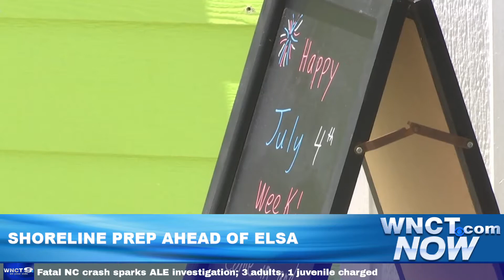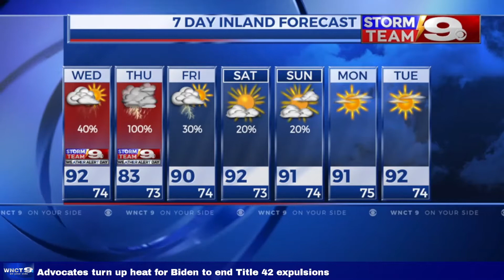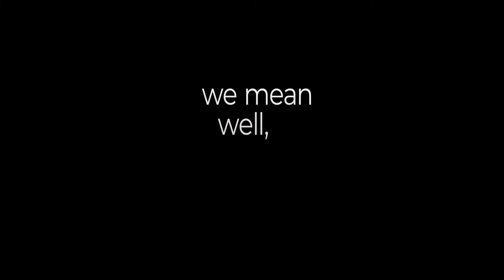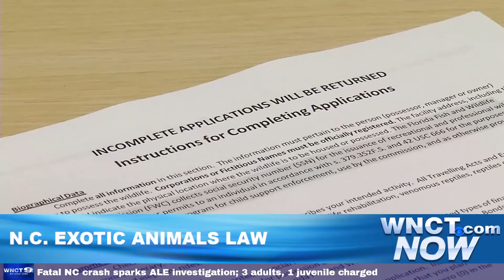WNCT NOW: Tracking Elsa; Convicted felon left hospital before arrest